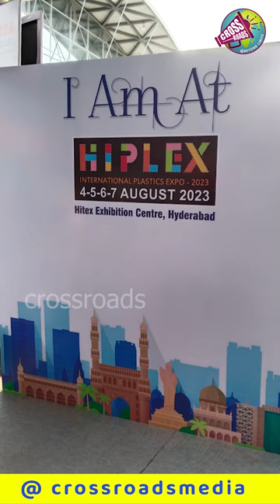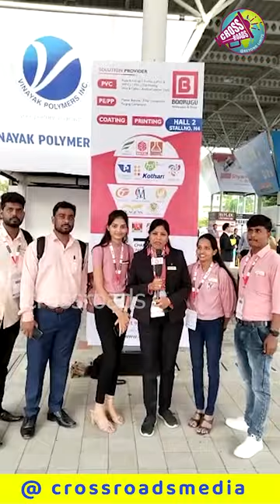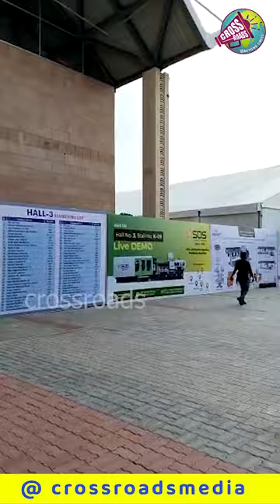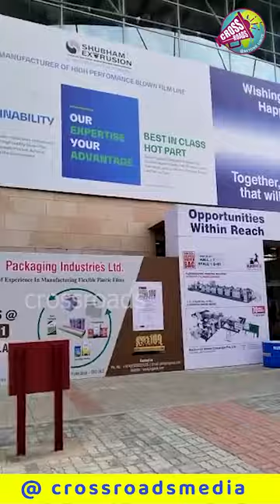HIPLEX international plastic expo-2023 | hitex exhibition centre,hyderabad||Crossroads Media